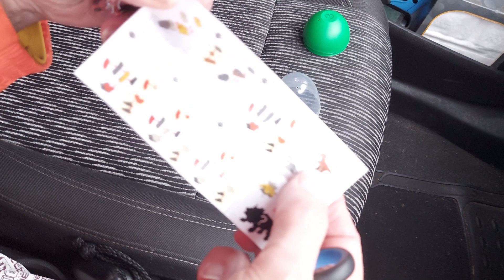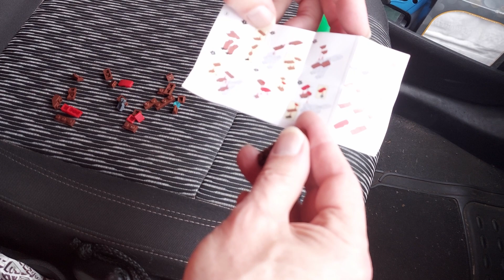Kandytoys Dinosaur Eggs Number 3 Velociraptor maybe?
Kandytoys Dinosaur Eggs Number 3 Velociraptor maybe? There are 6 in the set, and you can build a 7th dinosaur with the parts.

Kandytoys
Jurassic Era Volcanic Lost World
Dinosaur Egg
Building Bricks